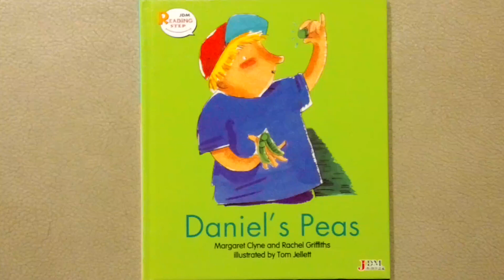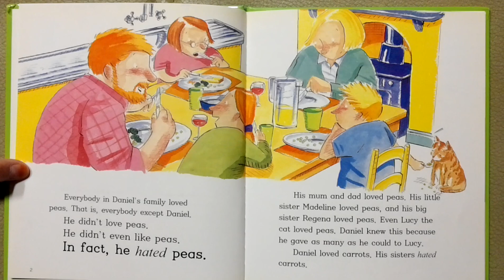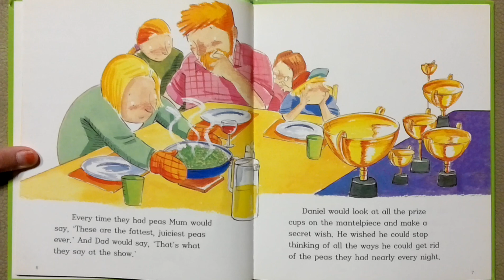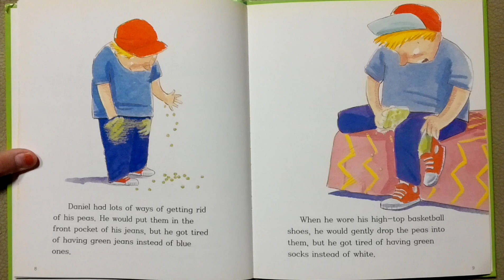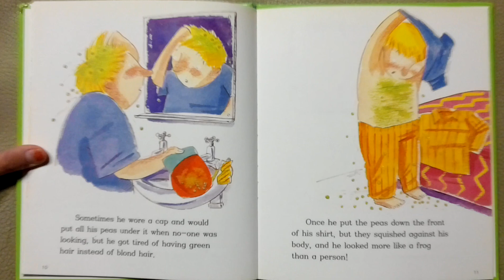Read Mary Daniel's peas(1 of 3)